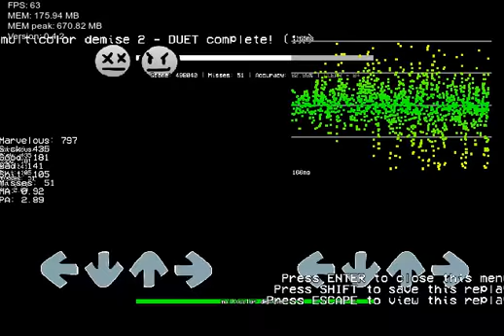multicolor demise duet 🥺🥺🥺🥺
ayuda porfavor no se que duets hacer ayudaaaaa estoy encerrado en el sótano de zubnormal 😥